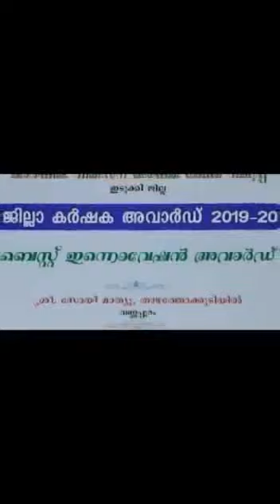Jackfruit harvest device// (Jackfruit trape) ചക്ക ഇടുന്ന ഉപകരണം